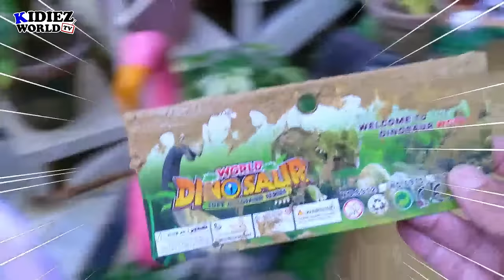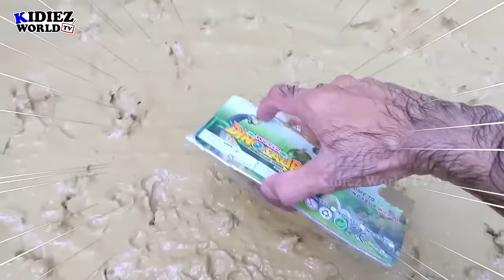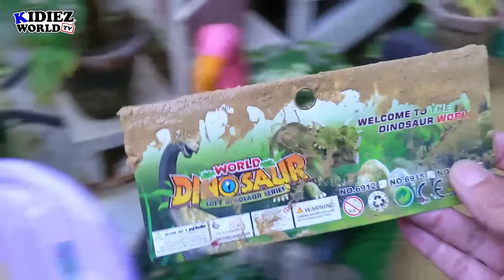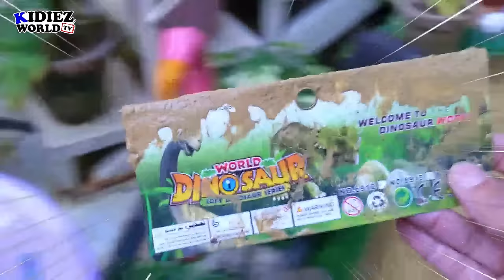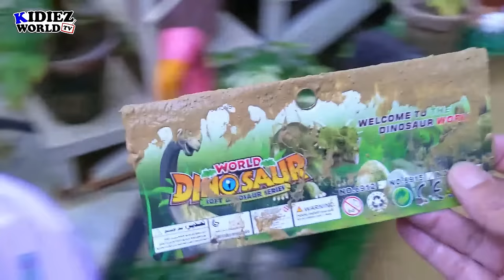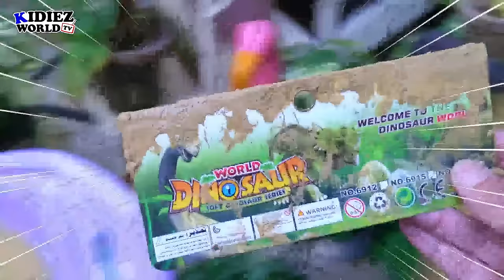Safari Adventure Big Hippopotamus, African Elephant, Rhinoceros, Jungle Animals Stuck in the Sandbox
🦓🐘🦏 Join us for an unforgettable safari adventure in this live stream! Watch as big hippopotamuses, majestic African elephants, powerful rhinoceroses, and other fascinating jungle animals find themselves in a hilarious predicament – they're stuck in the sandbox!

🏜️🤣 Enjoy the live action as these incredible creatures navigate their way through the sandy terrain, showcasing their playful and curious behaviors. From adorable antics to unexpected surprises, this live stream promises a wild and entertaining experience for viewers of all ages. Tune in and witness the charm of these magnificent animals as they face the sandbox challenge head-on! 🌍🐾